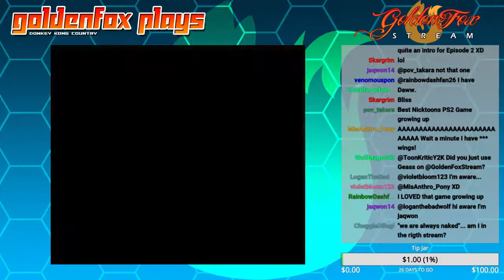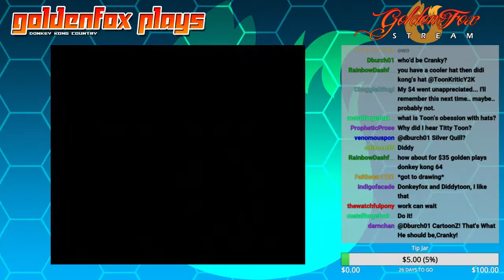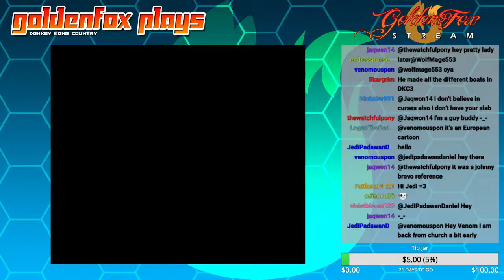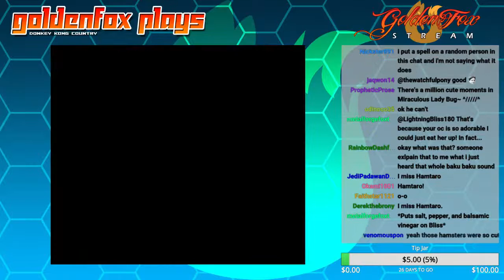Donkey Kong Country Pt. 2 | GoldenFox Plays